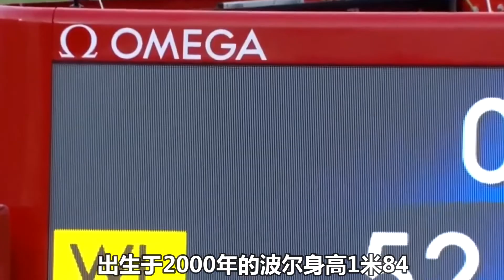17年來首次！荷蘭美少女波爾破紀錄！49秒96刷新PB奪冠！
17年來首次！荷蘭美少女波爾破紀錄！49秒96刷新PB奪冠！